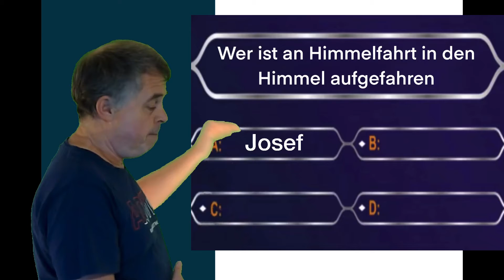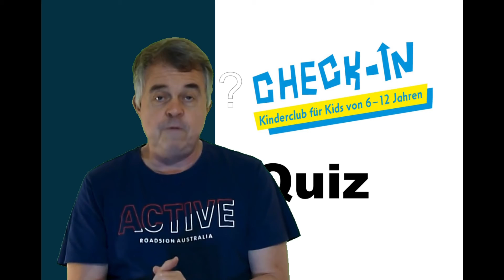Check In Quiz: Warum feiern wir eigentlich Himmelfahrt? #2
Wenn ihr die Antwort wisst, wen Markus hier sucht, schreibt uns eine WhatsApp-Nachricht, eine SMS unter folgender Nummer:

Ihr könnt uns auch auf Instagram die Antwort schreiben:

checkin.berlin

Oder schreibt uns die Antwort hier in die Kommentaren.

Viel Erfolg!